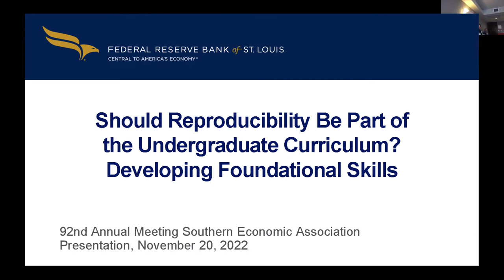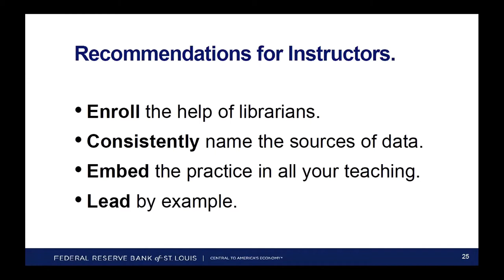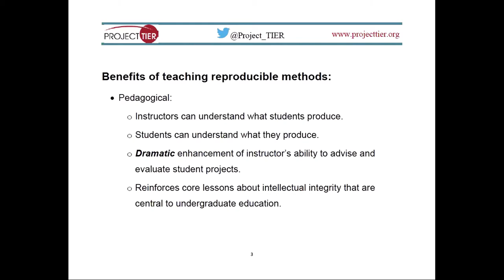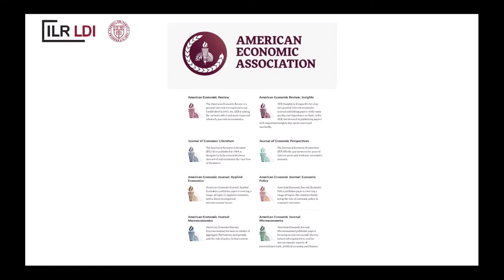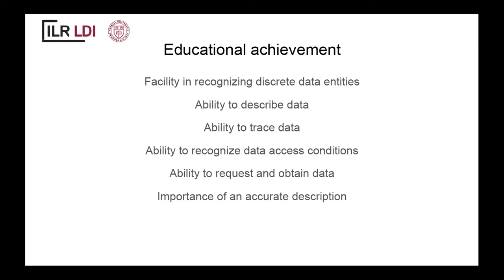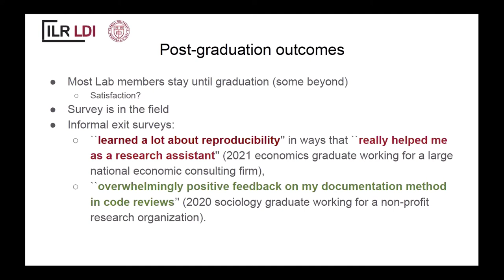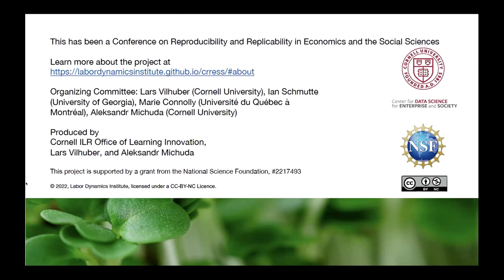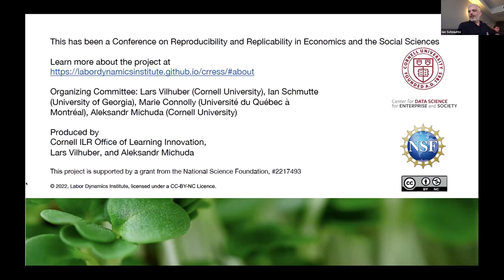CRRESS Session3: Should teaching reproducibility be a part of undergraduate education or curriculum?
Panelists (Diego Mendez-Carbajo (St. Louis Fed), Richard Ball (Project TIER), Lars Vilhuber (Cornell University, AEA Data Editor) ) discussed teaching reproducibility (TIER Protocol), the involvement of undergraduates for replications based on restricted-access data, and possible training outside of the academic environment. The session was in person at the Southern Economic Association. We apologize for the bad quality of the audio. Moderator: Ian Schmutte (University of Georgia).